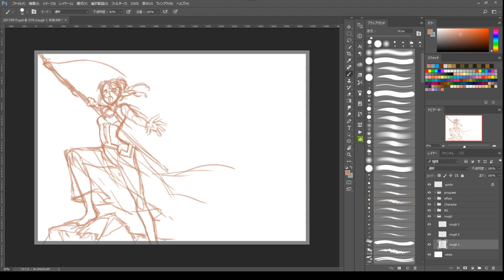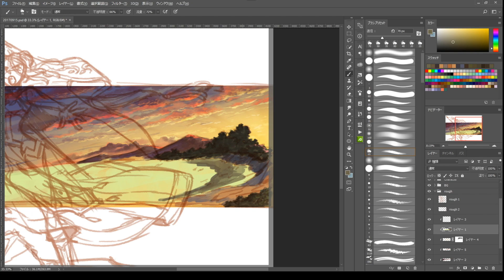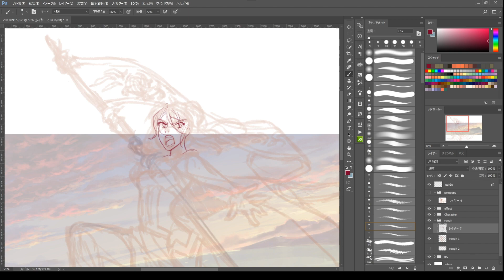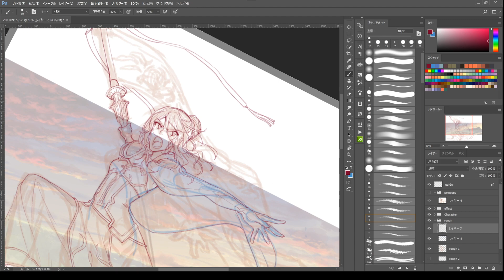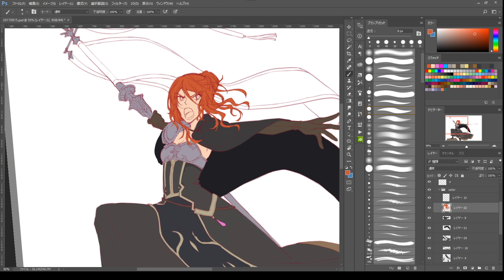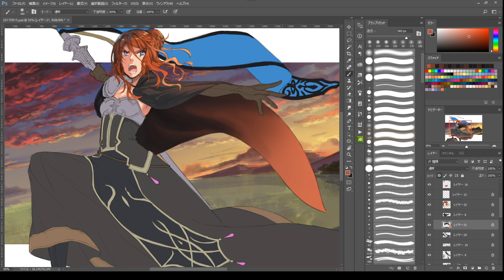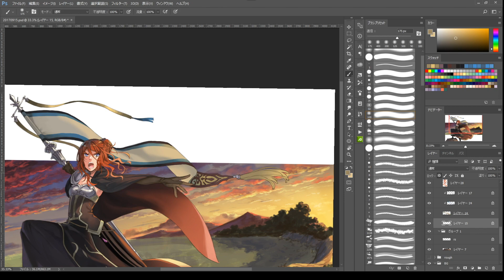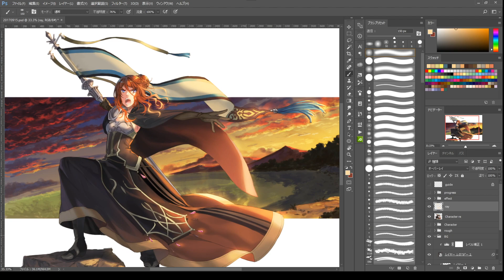Stream Archive: Foundations of Rughzenhaide and the Alliance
Thanks watching our video!